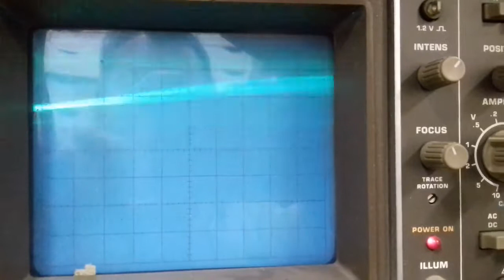Rotel CD Repairs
Lantis Electronics do repairs to all makes of Hi-end HiFi Audio.